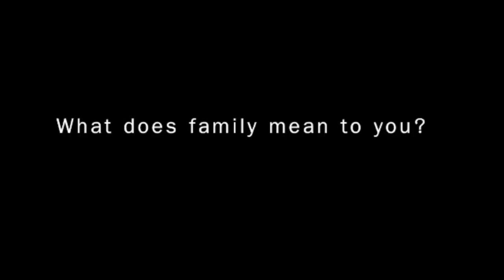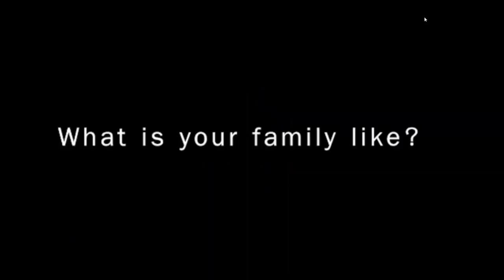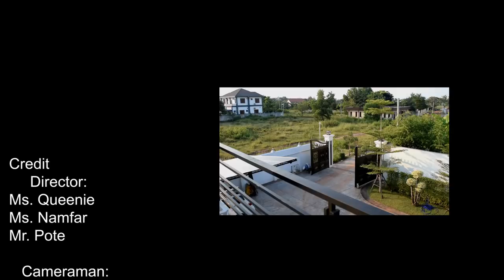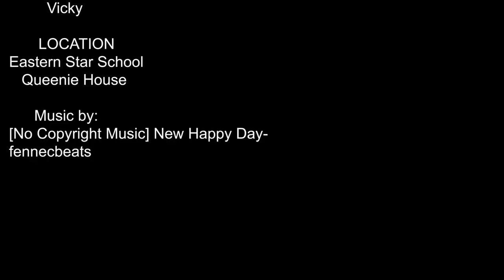Eastern Star School Cambridge IGCSE Global Perspectives (0457) Class Project: Family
Grade 11

   Credit
   Director:
Ms. Queenie
Ms. Namfar
Mr. Pote

  Cameraman:
Mr. Tom
Mr. Tar

         Editor:
Mr. Pote

        CAST
Namfar     Mother
Pancake    daughter
Tar             Father

INTERVIEWER
   Taihao         Chinese
   Micole         Filipina
   Oudai          Thailand
   Yuto             Japanese
   Anita            American
  Penny          American
   Soulinda    Polish
   Queenie      Malaysian
   Somboon    Vietnamese
   Namfar        Lao
   Vicky            Filipina

      LOCATION
Eastern Star School
  Queenie House

      Question
1. What does family mean to you?
2. What is your family like?
3. What do you usually do with your family?
4. How often do you say you love your family?
5. Are you grateful for your family?